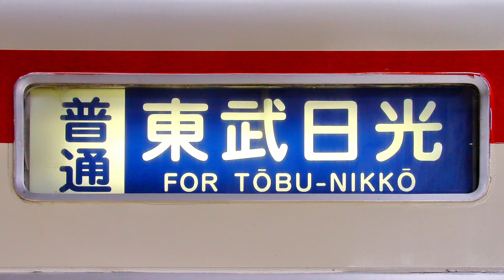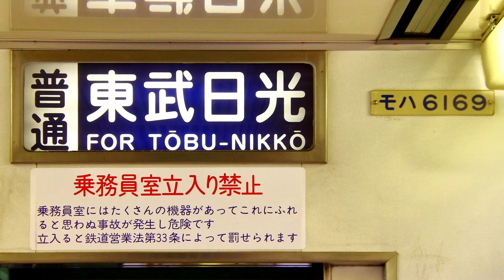【東武6050型走行音(暫定版)】モハ6169 新藤原→東武日光【東武鬼怒川線・日光線】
6162F+6169Fによる平日日中の普通列車です。

※暫定版は途中の余白・雑音カットを行わない簡易版です。

00:00 新藤原→鬼怒川公園
04:28 鬼怒川公園→鬼怒川温泉
08:53 鬼怒川温泉→東武ワールドスクウェア
11:45 東武ワールドスクウェア→小佐越
13:34 小佐越→新高徳
17:26 新高徳→大桑
22:29 大桑→大谷向
27:34 大谷向駅
29:07 大谷向→下今市
31:45 下今市駅
35:53 下今市→上今市
38:37 上今市→東武日光